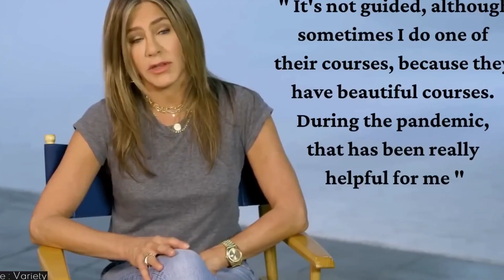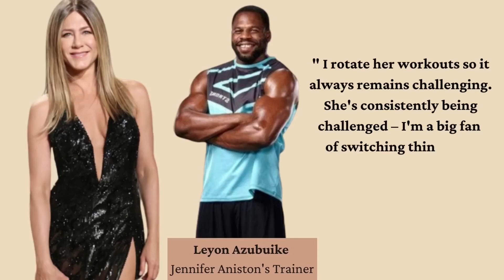How Jennifer Aniston stays fit after 50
Jennifer Aniston is a great role model for women over 50 who want to look and feel fit and healthy. This video gives you insight into how she does it.

Come visit us a for more inspiration